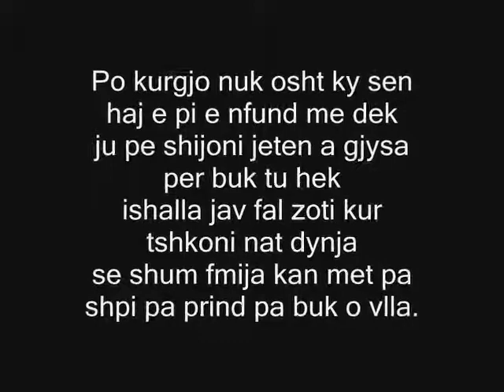Black - Politika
Artist:Black
Lyrics:Black
Instrumental:Free
Rec:Crystal Sound Records
Mix/Mas:CSR